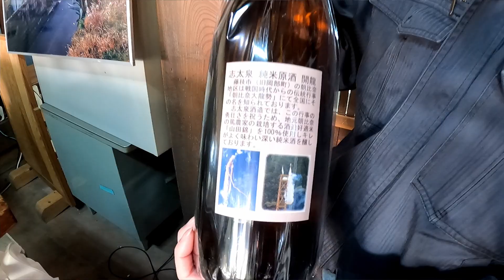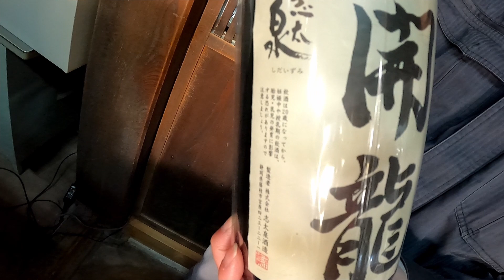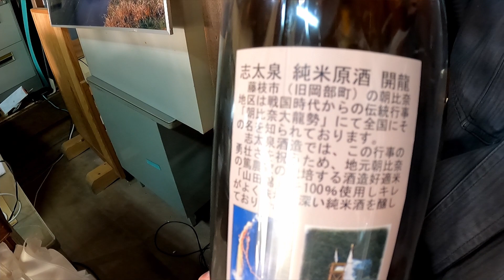Brasserie Shidaizumi et Nyan Cup : Des chats ambassadeurs d'un saké de qualité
Monsieur Mochizuki dans la création de saké depuis plusieurs années. Faire découvrir le meilleur des sakés au plus grand nombre est l'une de ses volontés.

C'est logiquement que naquirent les Nyan Cup, un format de bouteilles de saké qu’on trouve souvent au Japon sous le terme « One Cup ». Ces dernières sont fréquemment bon marché et contiennent un saké de qualité moindre, néanmoins Shidaizumi a eu l'idée novatrice d'y mettre du saké de qualité supérieur pour faire découvrir à de nouveaux futurs adeptes ce qu'est le saké de qualité.

Le mot d’ordre est Kawai, esthétique, mais aussi qualitatif donc ! Le Credo de Monsieur Mochizuki : J’aimerais que les gens puissent se rendre compte à quel point le saké dès leur première dégustation de saké.

Suivez nos autres réseaux !